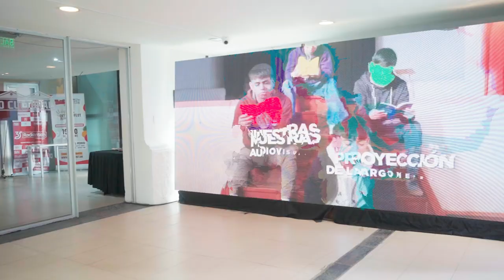Resumen Feria Internacional del Libro Comodoro 2024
Con más de 6 mil personas por jornada, un total de 25 mil niños, niñas y adolescentes, y más de 500 actividades, los comodorenses pudimos disfrutar de: charlas, seminarios, conversatorios, presentaciones, talleres y stands de libros; sumado a la presencia de grandes autores.

Te agradecemos por participar

¡Nos vemos en 2025!